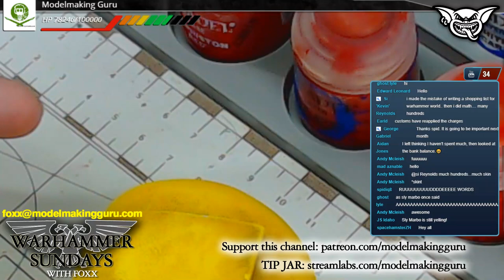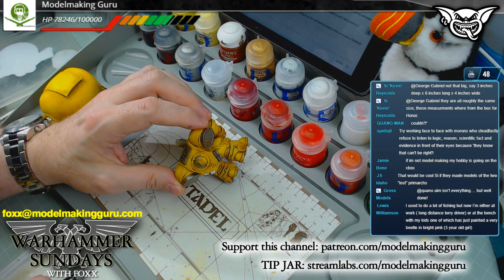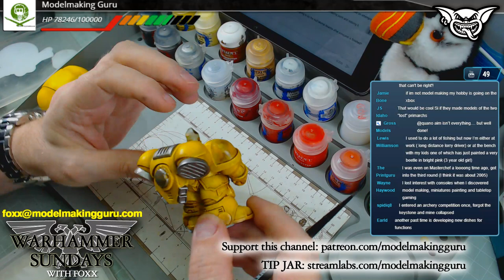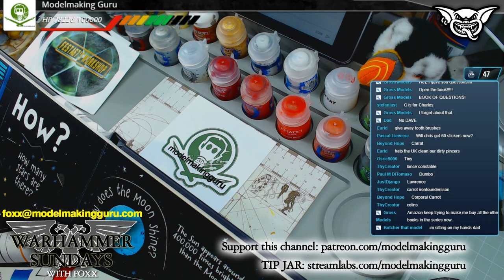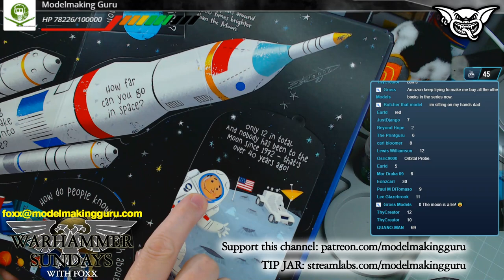WARHAMMER SUNDAY 8/9/2019 3PM BST Build, Paint, Chat, Giveaways, LIVE!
GundamUK GoFundMe: please support fellow modeller,  Boomhut member, eModels builder, YouTuber and all-round lovely bloke Simon Curry (GundamUK) as he recovers from serious illness and stroke and cannot support his family:

Welcome to WARHAMMER SUNDAYS, streamed live every Sunday at 3PM BST, where I will work on my Warhammer 40K army - THE UNENDING FORCES OF THE HOLY CONTRIVANCE  - and hang out with you folks in the live chat.  I'm also running a permanent STREAM BOSS BATTLE where subs, donations and super chats to the channel will knock the Stream Boss's HP down - and whoever lands the final killing blow will become the new Stream Boss and will win AT LEAST £200 OF GAMES WORKSHOP MODELS AND PRODUCTS!

The current STREAM BOSS is Simon Reynolds AKA Kevin,  who won almost £500 of Warhammer kits!

LEGAL BITS: YouTube has no involvement with the Stream Boss giveaway. Kits/products must be ordered from the Games Workshop/Forgeworld or Goblin Gaming website. Certain shipping destinations are limited to GW/FW orders only. Winners outside the UK are responsible for paying any import taxes or duties imposed upon them as the importer by their national customs organisation.

All musical pieces used herein  - including "Jinxy, Tinkle & Mush" - unless otherwise credited in the titles or this text are composed and performed by by Foxx Wolf/dogsounds and used with permission - from me, because I composed, arranged and recorded them, and it is all original work ^_^. "Starting Soon" and "Back Soon" ident card music pieces are provided by YouTube for use with no copyright restrictions.